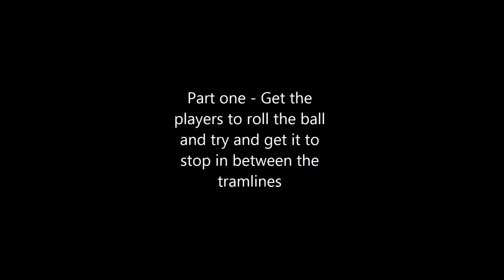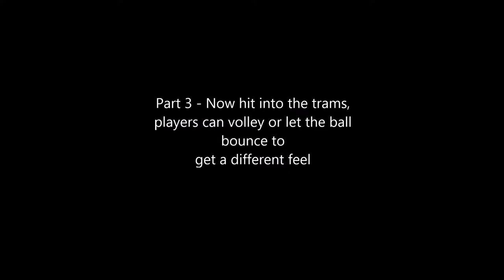Drill of the Week - I feel the need, the need for speed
drilloftheweek The importance of judging speed. Players esp beginners need to learn how to judge speed and develop their ability to feel the speed in which they hit the ball. Here are a few drills players can do to improve their feel. taken from golf